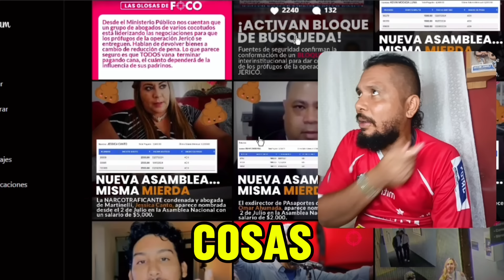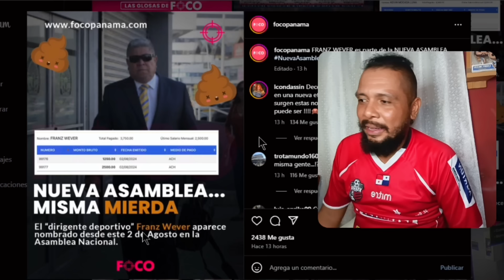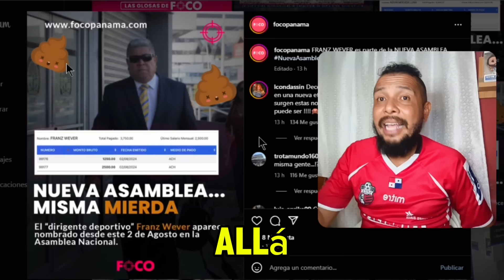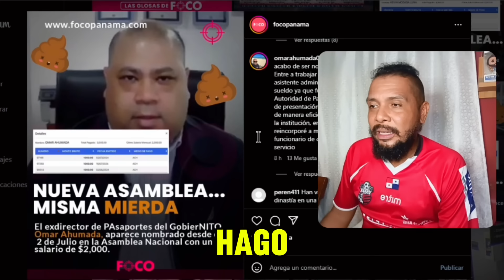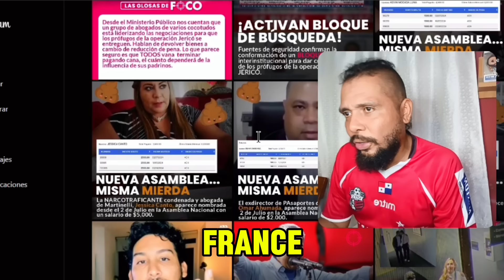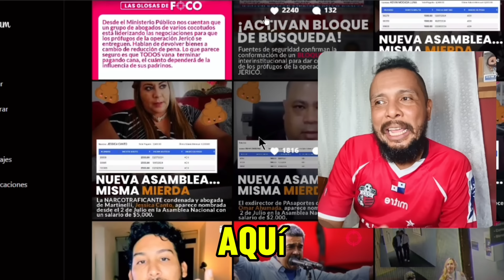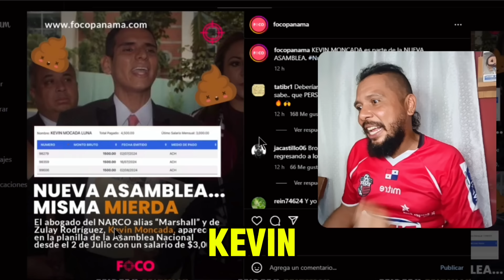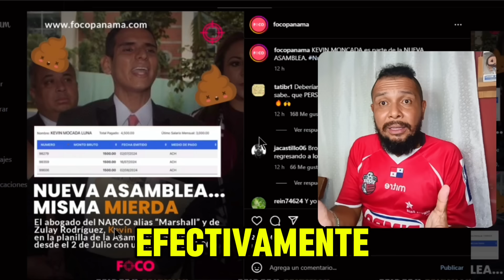🚨 Medio Local 🗞️ Muestra Nombres de Funcionarios Nombrados en La Asamblea y los cataloga de MI3RDA💩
LINK DE DESCARGA DE TODOS LOS ASPIRANTES A CONTRALOR DE PANAMA

LINK DE DESCARGA TODA LA LISTA DE AUXILIOS ECONÓMICOS DESDE 2014 HASTA 2024